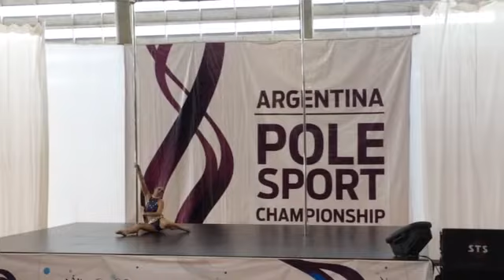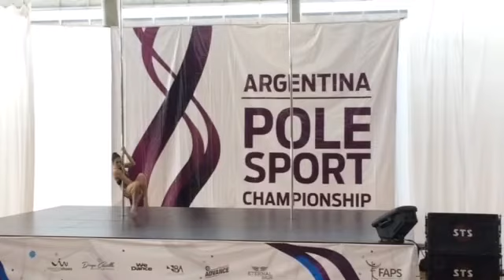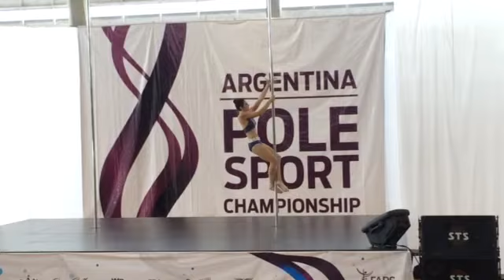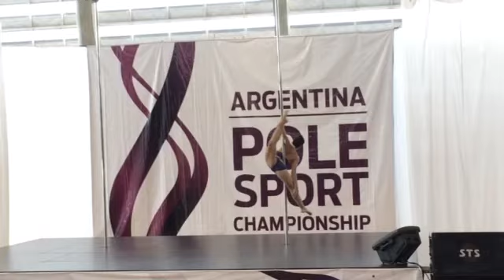Flavia Bustos - Argentina pole sport championship 2015 - categoría profesional- 1st runner up